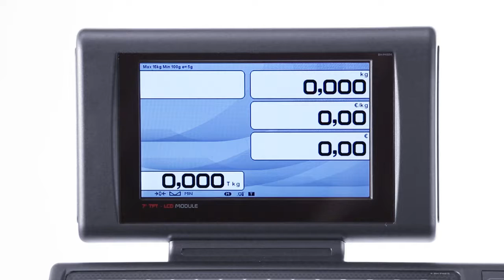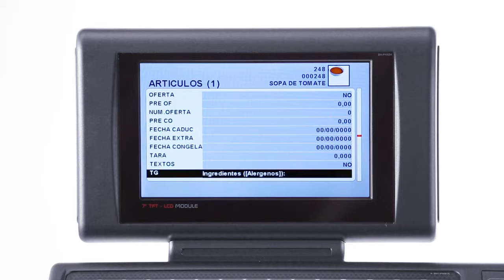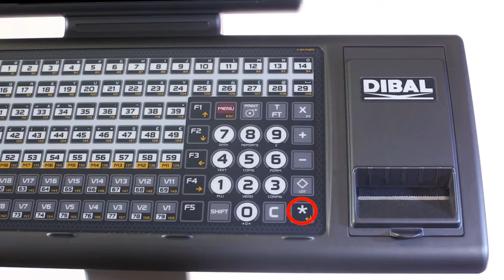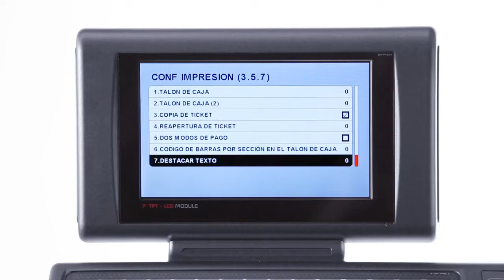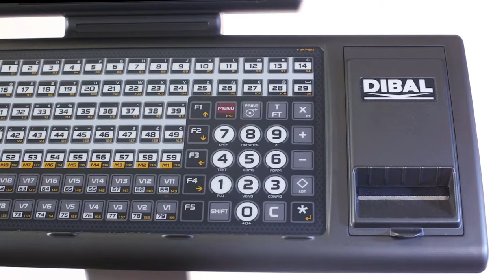Cum sa tiparesti eticheta cu alergenii din cantarele Dibal seria 500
Invata cu acest tutorial cum sa tiparesti pe eticheta informatiile despre alergeni, de pe un cantar Dibal seria 500.